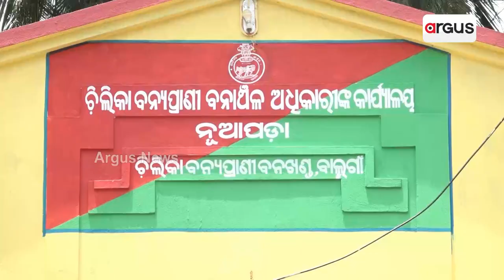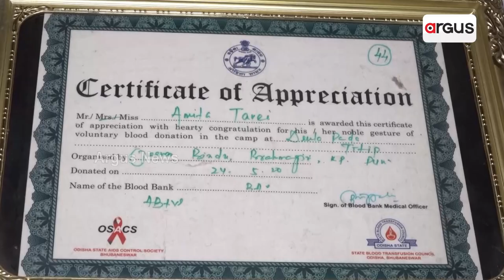Women Turns Barren Land Into Forest By Planting Trees For Three Years